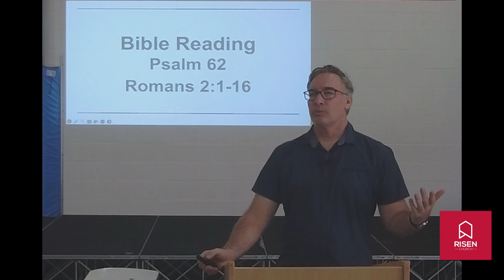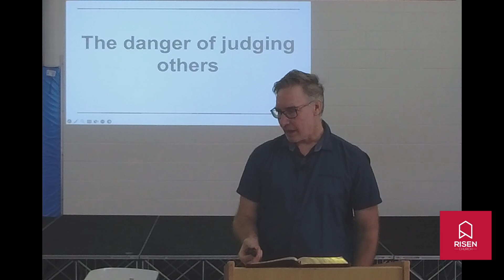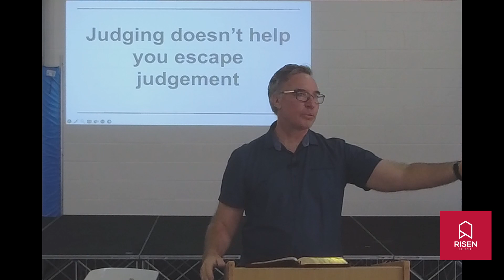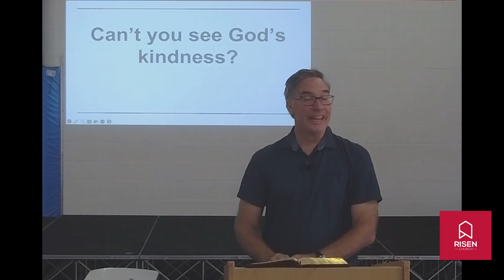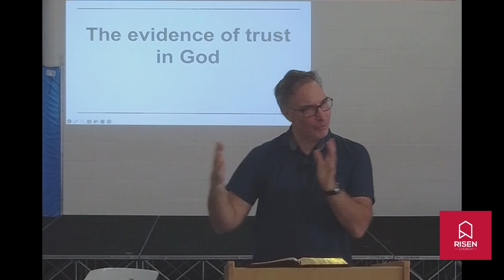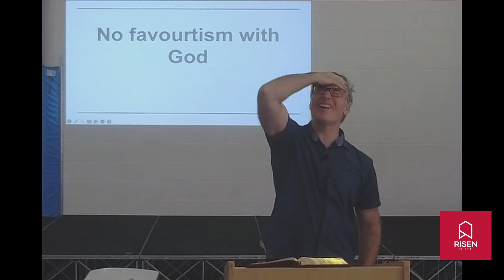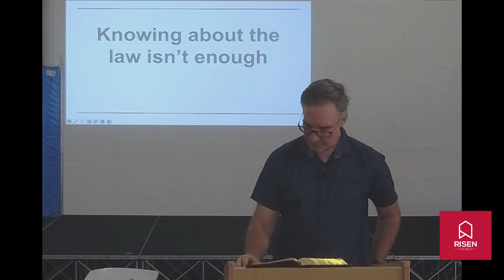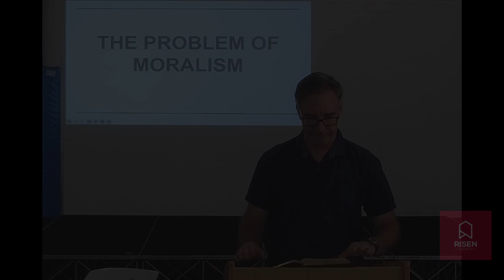The Problem with Moralism - Romans 2v1-16 - The Wonder of Salvation - Glenn Hohnberg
Is Christianity about moralism? Is it just trying to be good enough for God? No, absolutely not! In Romans 2 we'll see why that is.